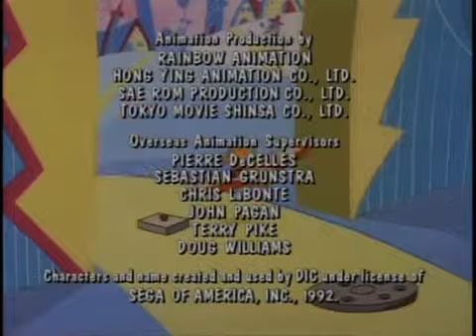Youtube Poop: Dr Hammer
NOT Dr Robotnik anymore its Dr Hammer!!!